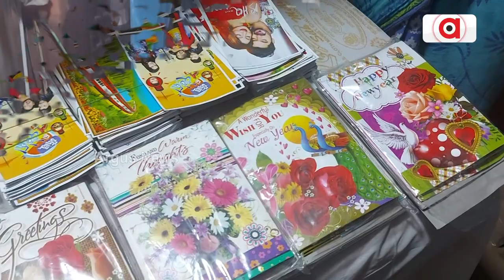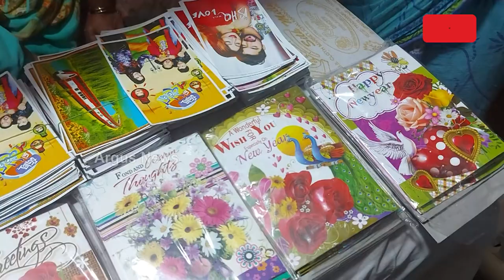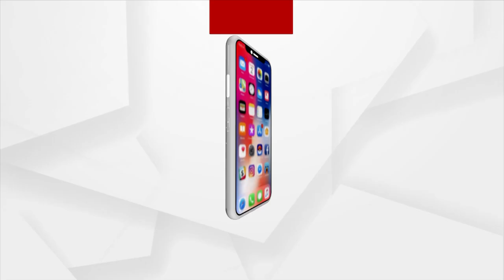ଡିଜିଟାଲ ଯୁଗରେ ଗ୍ରିଟିଙ୍ଗ୍ସ ବ୍ୟବସାୟ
ଡିଜିଟାଲ ଦୁନିଆରେ ଆଉ ଗ୍ରିଟିଙ୍ଗ୍ସ୍ ର ଯୁଗ ନାହିଁ। ତଥାପି ଜଣେ ୬୦/୭୦ ବର୍ଷର ବୃଦ୍ଧା ତାଙ୍କର ଏହି ପୁରୁଣା ବ୍ୟବସାୟକୁ ଭୁଲି ନାହାଁନ୍ତି। ନୂଆ ବର୍ଷ ଆଗମନ ହେଉଛି, ତେଣୁ ସମସ୍ତେ ତାଙ୍କର ବନ୍ଧୁ-ପରିଜନକୁ ଉଇସ୍ କରିବେ। ଏହି ସମୟରେ ଏହି ବୃଦ୍ଧା ଜଣକ ନିଜ ଘର ସାମ୍ନାରେ ଏକ ଅସ୍ଥାୟୀ ଦୋକାନ ଟିଏ କରି ପୁରୁଣା ବ୍ୟବସାୟ ଆରମ୍ଭ କରିଛନ୍ତି. ।